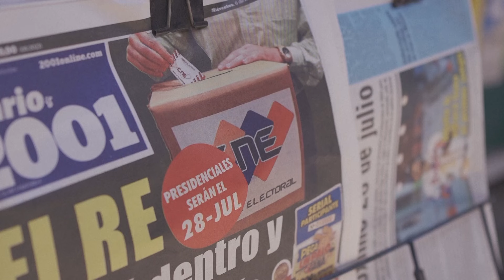Venezolanos reaccionan al anuncio de la fecha de las elecciones presidenciales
Un día después de que el Consejo Nacional Electoral de Venezuela anunciara las elecciones presidenciales que se celebrarían el 28 de julio, los venezolanos reaccionaron a la noticia.